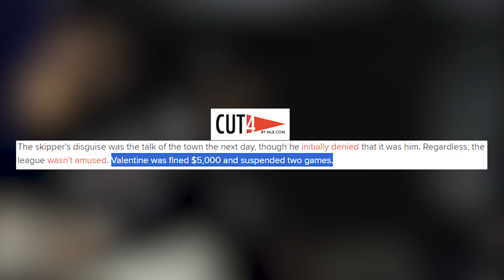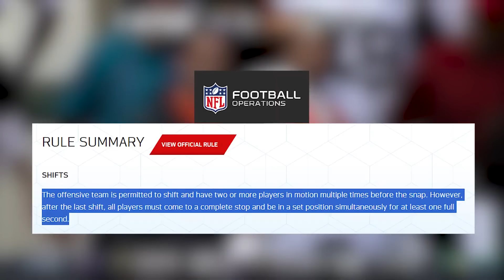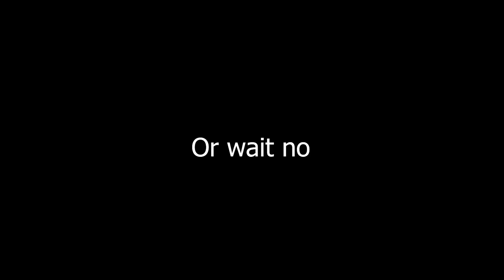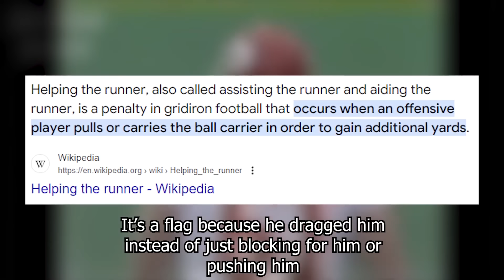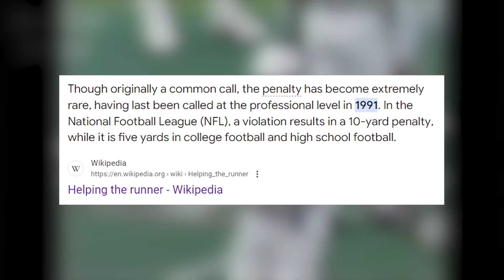Players Who Thought They Cheated the System...(they did not)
Creator: @FicoCS2

Athletes thinking they've found loopholes in the rules and immediately being told "yeah no you can't do that" by the refs is a hysterical phenomenon...